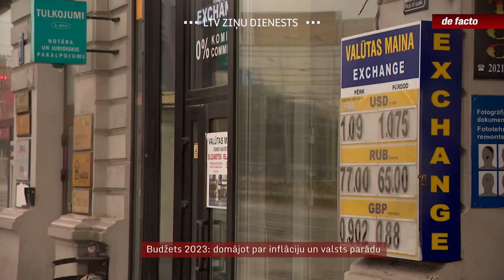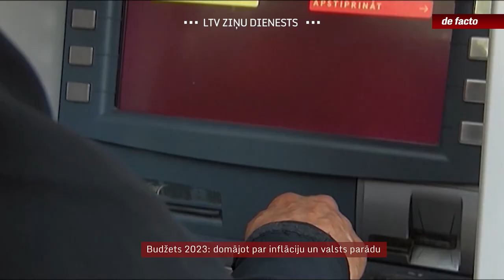Budžets 2023: domājot par inflāciju un valsts parādu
Situācija valsts budžetā izrādījusies labāka nekā domāja vēl rudenī. Augstas inflācijas dēļ labi pildījušies budžeta ieņēmumi. Tādēļ ir arī vairāk naudas, ko papildus sadalīt šī gada budžetā. Par to, kā tieši, šobrīd notiek diskusijas valdībā. Tomēr Finanšu ministrija saglabājusi zināmu piesardzību tēriņos, uztraucoties par nevēlamu inflācijas stimulēšanu un valsts parādu, kura apkalpošanas izmaksas tuvākajā nākotnē dubultosies.